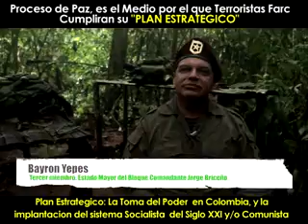El verdadero propósito del Acuerdo Santos Farc